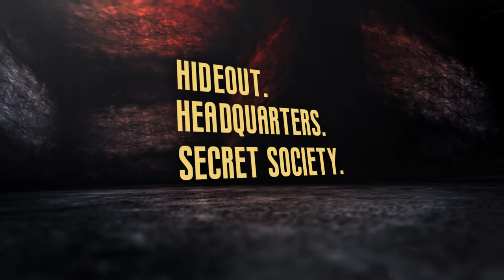THE HAVEN – book trailer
OUR CITY. OUR SECRET. OUR RULES.

Alone. On the run. Ollie Turner has nowhere to hide.

But he gets a second chance. Underneath the city there's a secret organisation, far from adult eyes.

It's called The Haven.

Soon Ollie is caught up in their battle: to stop Maddy Sikes destroying the city. Time is running out for Ollie and his new friends, and millions of lives are at stake ...

An adrenaline-fuelled adventure in a new series for readers aged 11+, from top thriller writer Simon Lelic.